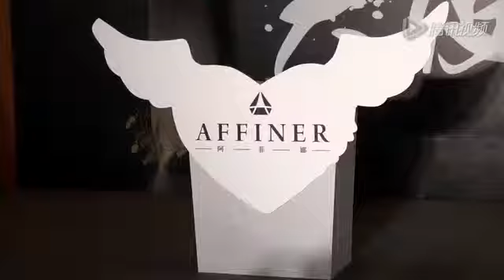《暴躁天使》即将公映 苏妙玲吵架赢角色